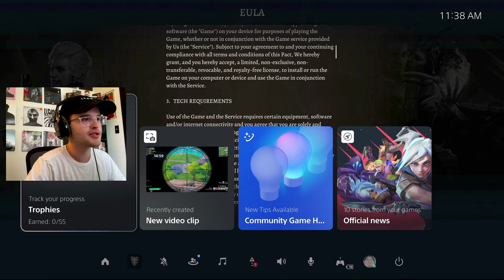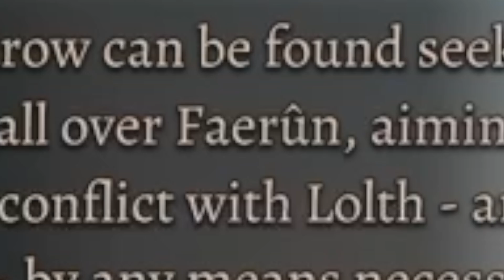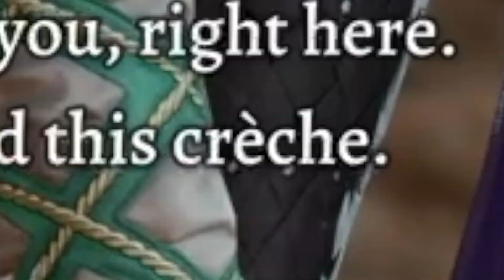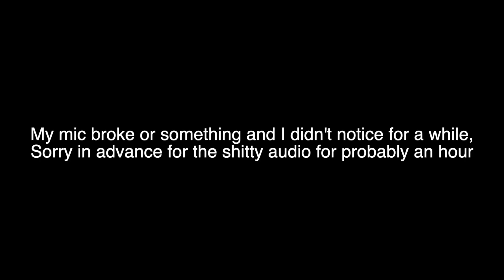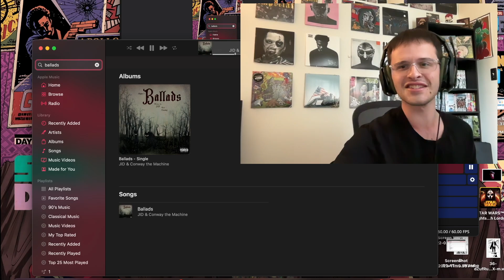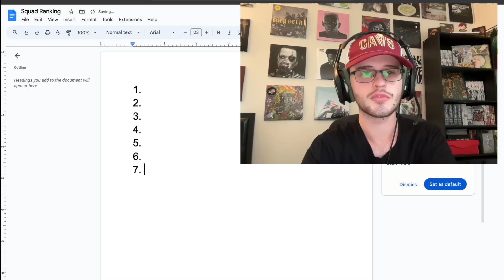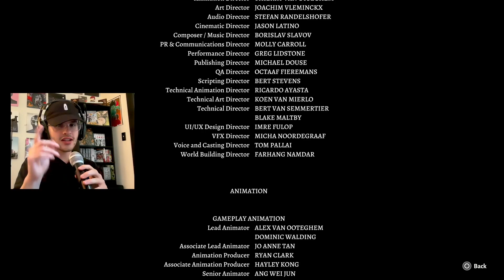Finally Playing Baldur's Gate 3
This is a reupload because I had to re-edit some of the original video, cuz I got lazy. Hope y'all enjoyed this. If you want me to make more BG3 videos let me know I'll try to figure out something. I might stream the new patch.

Timestamps -

0:00 - Intro
6:48 - Act 1
1:21:20 - Act 2
3:27:52 - Act 3